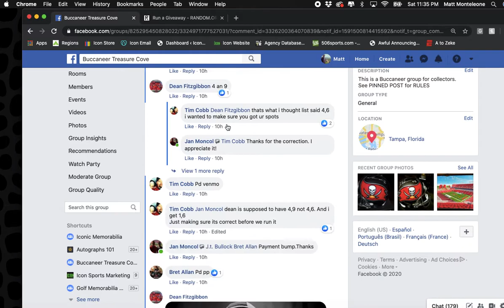Screen Recording 2020 06 06 at 11 35 47 PM